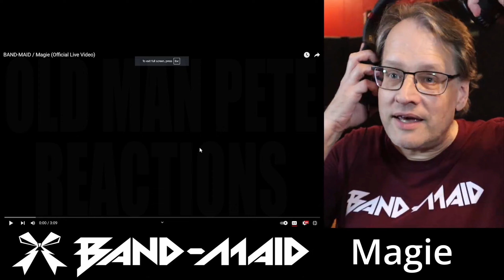Band-Maid - Magie - live video - first time reaction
My reaction to:
Magie
by Band-Maid